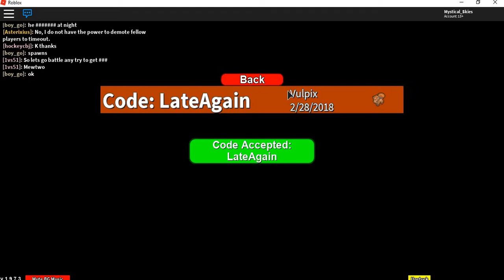Project Pokemon *VULPIX CODE*